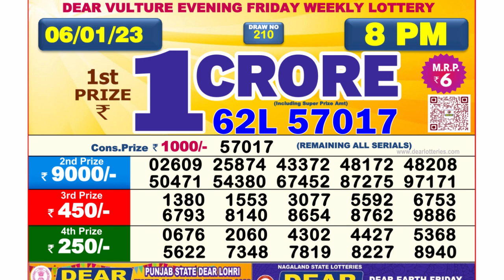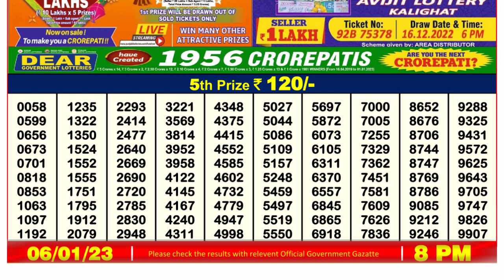Nagaland Lottery Sambad Live 8pm 06.01.23